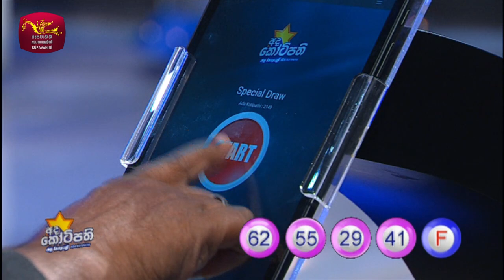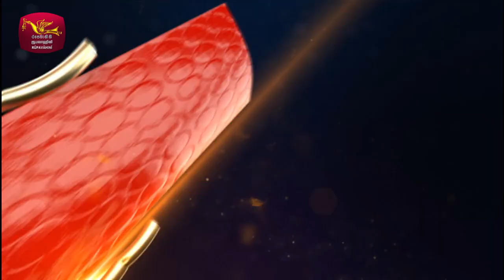2024-01-04 | DLB Lottery Show | Sinhala